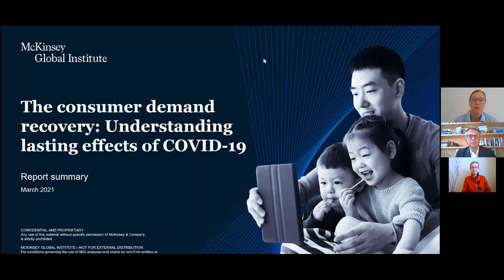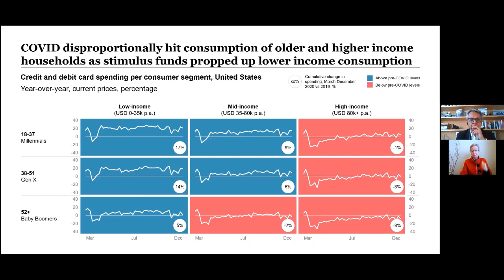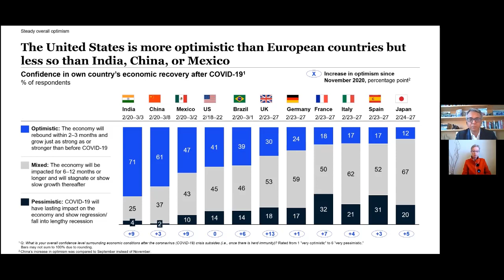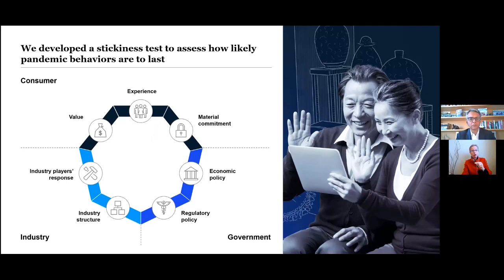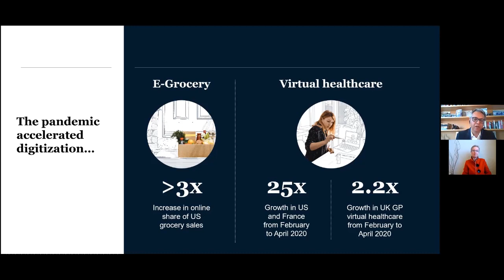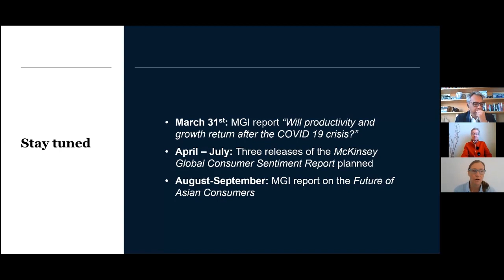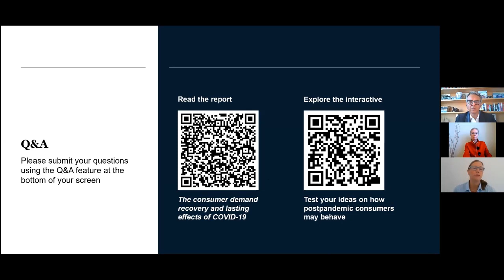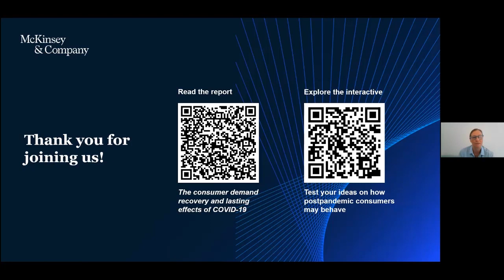MGI Economic Insights Webinar: The consumer demand recovery and the lasting effects of COVID-19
The pandemic caused an unprecedented consumer shock to the global economy. But what happens when the pandemic is over? During this 45-minute MGI Economic Insights webinar, report authors Jaana Remes and Sajal Kohli explored:
- How recovery in consumer demand is likely to evolve across age and income groups in the US and Europe, plus a look at China's demand rebound in 2020
- Which pandemic-induced behavioral changes are likely to 'stick', including an exploration of six case studies spanning 'home nesting,' eGrocery, virtual health, remote education, entertainment, and leisure air travel?
- What role industry and government can play in shaping consumption patterns long after the pandemic is over?